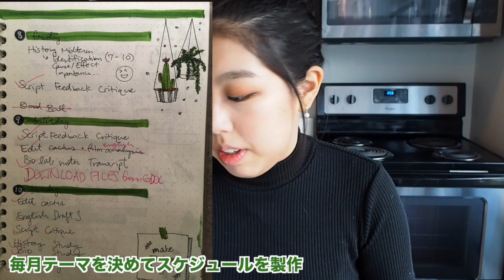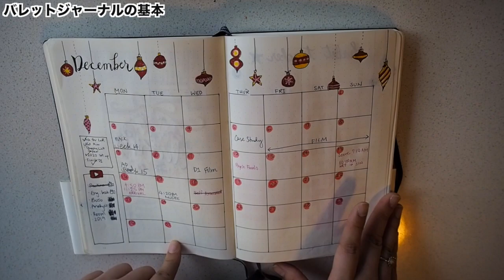【学生必見】バレットジャーナルの始め方・中身公開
とにかく便利！楽しい！
2020年はぜひ、一緒にバレットジャーナル始めよう :)

週二回更新しています〜

何歳？：19歳、大学生
どこ在住？：アメリカ在住
何人？：日本とマレーシアとアメリカ（ニュージャージー州生まれ）